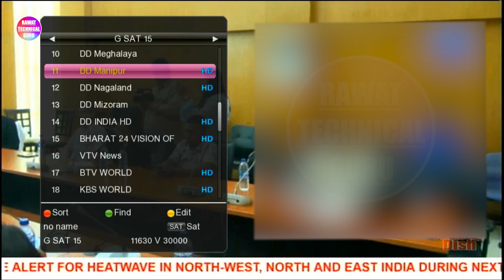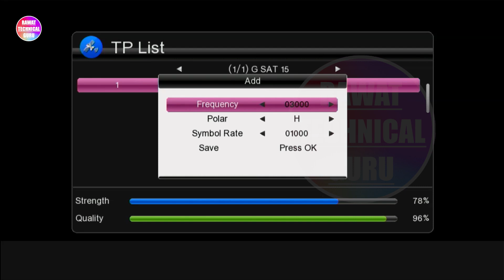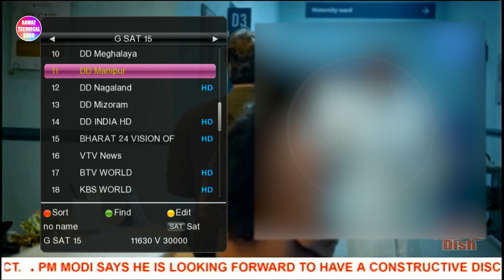How to add DD Manipur channel in dd free dish? | डी डी फ्री डिश में DD Manipur चैनल कैसे ऐड करे?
Dosto is video me maine bataya he hum DD free dish box me DD Manipur channel ko kaise add kar sakte he, is video me maine DD Manipur channel ki frequency aur setting batai he.

Video Highlights-
Can we add a paid channel in a DD Free Dish?
How do I set up free channels on DD dish?
How many channels are coming on DD Free Dish?
How to add dd manipur channel in dd free dish online
How to add dd manipur channel in dd free dish 2021
How to add new channel in DD Free dish 2024
DD Free dish LNB frequency for all channels
DD Free dish frequency 5150 channel list
DD Free Dish channel list
How to add channel in DD Free Dish
Auto scan Free dish frequenc